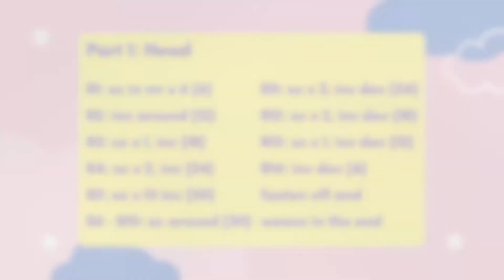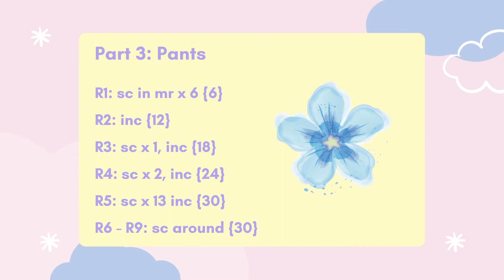how to crochet a frog: free crochet pattern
This FREE crochet pattern and video tutorial will teach you how to crochet a frog using amigurumi techniques such as the magic ring or circle. Crochet for beginners! That's what this video is about, "how to crochet a frog with pants for beginners." This tutorial is beginner-friendly and teaches you how to crochet a frog that you can attach to a keychain or bag if so desired. Magic rings or circles are used, and minimal sewing is implemented. This is a free tutorial, and I would appreciate your comments on how you liked it or what needs to be changed.

Thank you for taking this journey with me. I've attached the full-length design below so you can follow along with the video. I've also decided to condense this tutorial into one video on YouTube. Comment with any questions you have regarding the pattern, and I will gladly respond to them! I've also just used music with captions instead of recording my voice. Let me know if you want to hear my voice next time as well! 🧸

➭ Timestamps:
0:00 Introduction
0:11 Crocheting the HEAD
12:19 Crocheting the EYES
13:04 Crocheting the PANTS

🐸  Frog with Pants Crochet Pattern, By Tori at Blue Candy Crochet

➭ Important Terms
inc - increase (two sc into one stitch)
inv dec - invisible decrease

➭ Materials
4 (medium) acrylic yarn in 2 colors
3.5 mm crochet hook
2 eyes
1 stitch marker
darning needle
stuffing
scissors

➭ Part 1: Head
R1: sc in mr x 6 {6}
R2: inc around {12}
R3: sc x 1, inc {18}
R4: sc x 2 inc {24}
R5: sc x 3, inc {30}
R6 - R10: sc around {30}
R11: sc x 3, inv dec {24}
R12: sc x 2, inv dec {18}
R13: sc x 1, inv dec {12}
insert stuffing
R14: inv dec {6}
fasten off and weave in end

➭ Part 2: Eyes
R3 - R5: sc around {12}
make two, fasten off both, insert eyes, insert stuffing, and sew into head

➭ Part 3: Pants (Optional)
R6 - R9: sc around {30}

🎹   For the music used in this tutorial:
Cutesy Chamber Ensemble
Music from Uppbeat (free for Creators!):